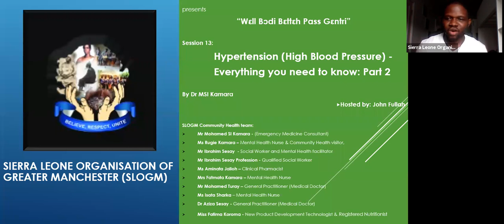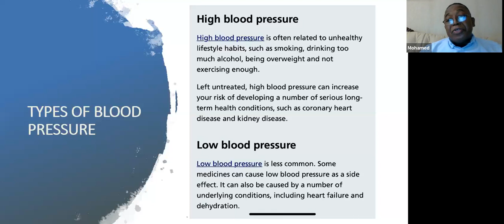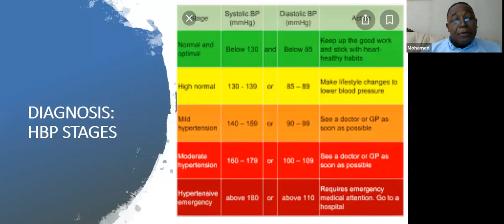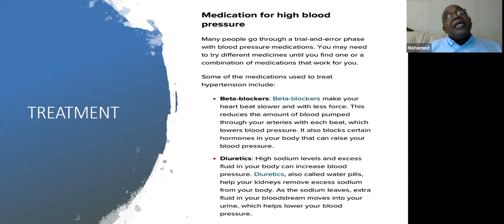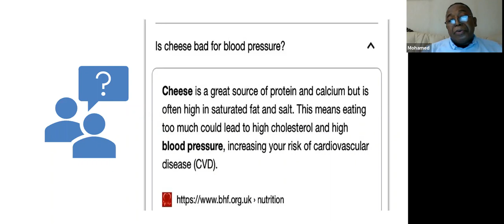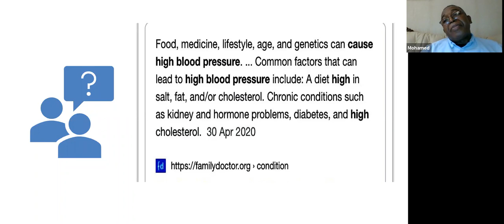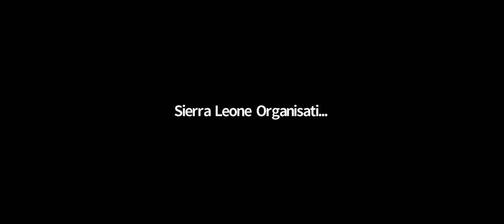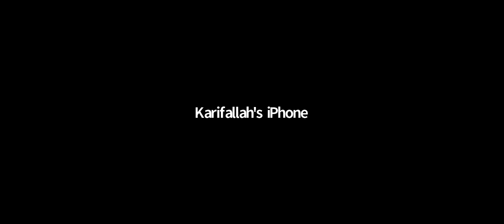SLOGM_Health -"Wεll Bɔdi Bεttεh Pass Gεntri" - Session 13: Hypertension (High Blood Pressure) Part 2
The Sierra Leone Organisation of Greater Manchester (SLOGM) community health team brings fortnightly health advice in "Krio".
What you need to know about Hypertension - recap, WHAT IS BLOOD
PRESSURE?, TYPES OF BLOOD PRESSURE, CAUSES, DIAGNOSIS:
HBP STAGES, SYMPTOMS, COMPLICATIONS, TREATMENT, LIFESTYLE CHANGES & ACTIVITIES, THINGS TO KNOW ABOUT HBP, FOODS THAT
HELP LOWER HBP, FOODS & DRINKS TO AVOID